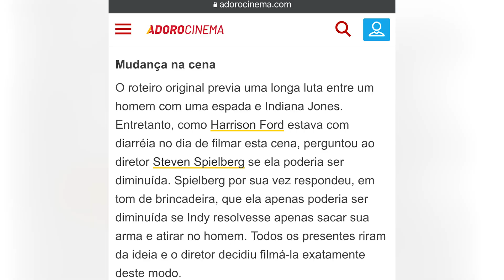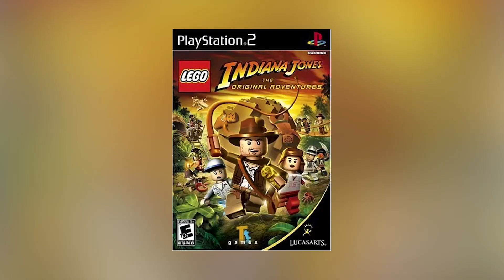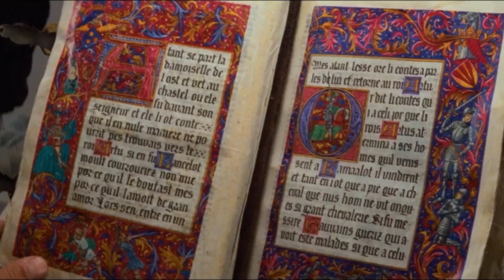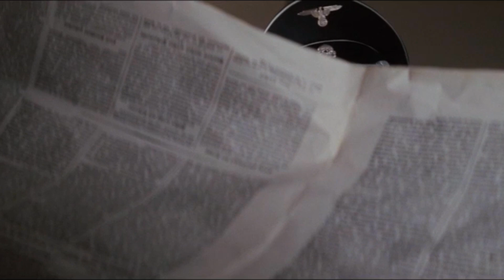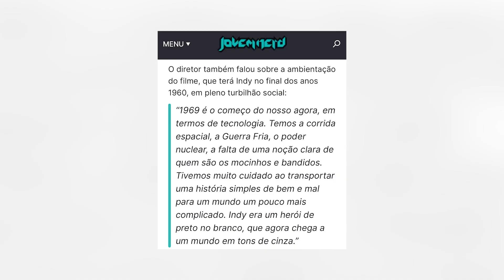INDIANA JONES: TODOS OS FILMES EM 1 VÍDEO! - A HISTÓRIA COMPLETA DE HENRY JONES, MAIRON E ALIEN!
Indiana Jones é uma franquias mais icônias do cinema, com produção do George Lucas, direção de Steven Spielberg e protagonismo do Harrison Ford, a franquia marcou a história do cinema pela qualidade da sua direção, roteiro, atuações e cenas memoráveis, até rendendo o jogo Indiana Jones Lego que marcou a infância de várias pessoas que jogaram no PS2! Como Indiana Jones e o Chamado do Destino tá chegando, nesse video você vai conferir o resumão completo de TODOS OS FILMES DE INDIANA JONES em 1 vídeo, vamos comentar sobre ele lutando contra os Alemães para encontrar a arca da aliança de Moises e o que tinha dentro da arca, sobre Indiana Jones junto com Short Round e Willie descobrindo um culto secreto chamado Thugees, que sequestrava crianças e queria um poder supremo, sobre ele novamente lutando contra os Alemães durante a guerra mundial, contando dessa vez com a presença Ilustre do Henry Jones do Sean Connery, com eles indo atrás e encontrando o Santo Graal, o cálice de Jesus Cristo, Indiana Jones sendo na verdade Henry Jones II, sobre ele junto com o Shia Lebouf também chamado de Sam Witwicky ou Henry Jones III indo atrás da Cavaira de Cristal, que era a chave para se conectar com um Alien com esse Alien até aparecendo na história... confira nesse video TODOS OS FILMES DE INDIANA JONES RESUMIDOS EM 1 VIDEO! - A HISTÓRIA COMPLETA DE HENRY JONES CONTRA ALEMÃES NA GUERRA, CULTO SECRETO, SOVIÉTICOS E ATÉ ALIENS!